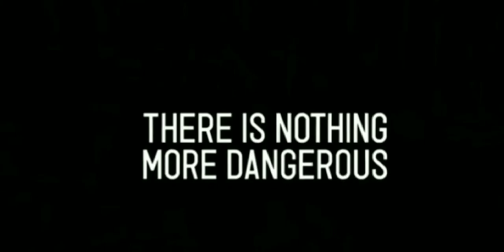THE SINISTER SURROGATE -[2019 movie Official Trailer]